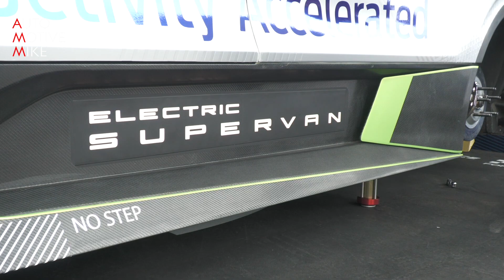2000HP Ford SuperVan 4 EV at Goodwood FOS - Donut & Fly by's!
During the 2022 Goodwood Festival of Speed I have filmed this crazy Ford SuperVan.

This utterly mad contraption is the new Supervan. The fourth time in the last 50 years that Ford has gone a bit giddy and decided to fit a Transit with a comically potent powertrain. It produces approximately 2,000bhp and 1,328lb ft of torque and, you guessed it, it’s fully electric. Official name: Ford Pro Electric Supervan… we’ll stick with Supervan 4.